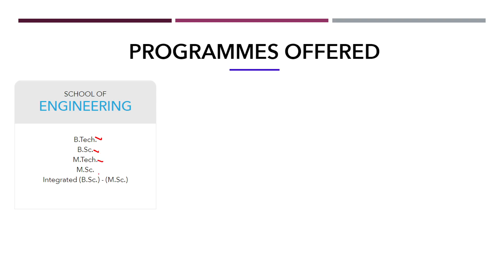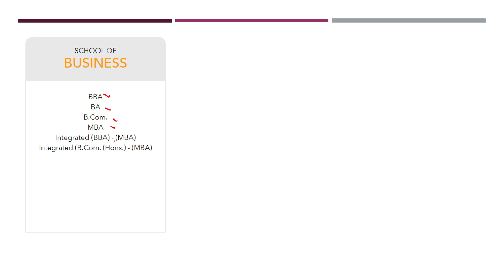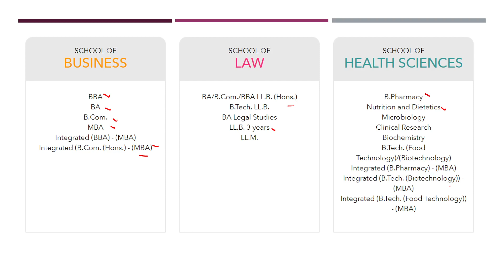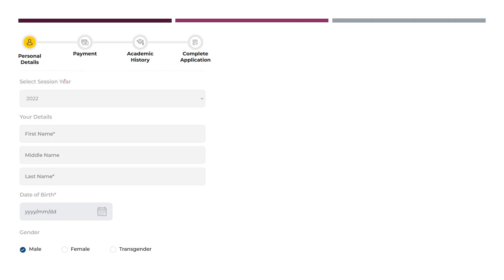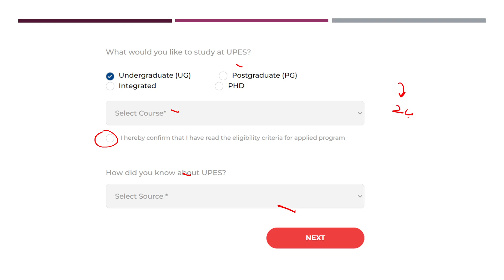UPES Dehradun || All Courses in Detailed View || Extra Advantage For All The Students ​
Dear Candidate Apply UPES  Dehradun Application Form( Highest Package – Rs 45 Lakh ) For Engineering ,MBA , Law , Fashion, Design ,Pharmacy  ,BBA,BCA, Journalism & Mass Communication, Modern Media , and many more .